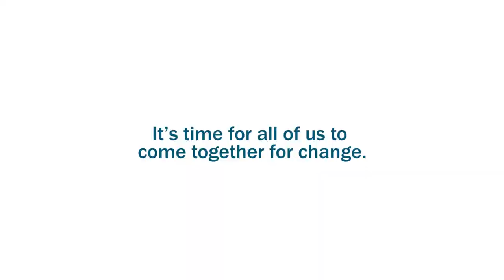It's Time for Gender Equity Because...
Why do you think it's time for gender equity? Share with us!